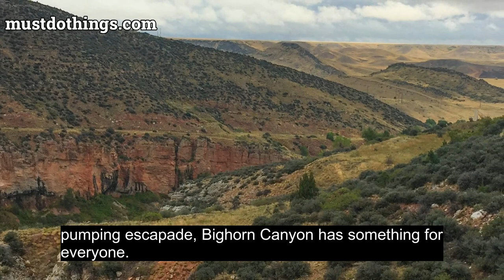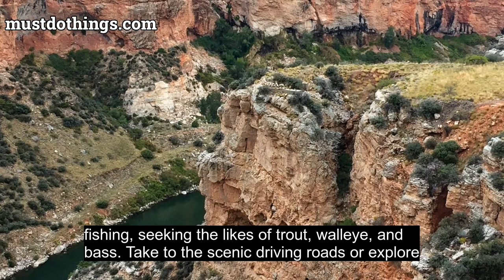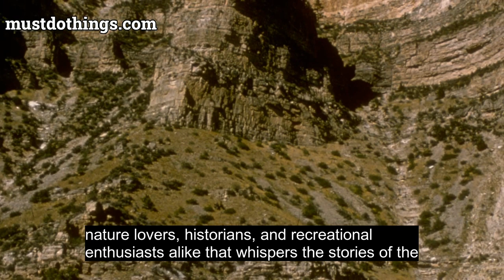Bighorn Canyon National Recreation Area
Welcome to Bighorn Canyon National Recreation Area, an awe-inspiring natural wonder nestled between the states of Montana and Wyoming! This national park offers visitors a unique opportunity to immerse themselves in the breathtaking beauty and rich history of the region. Spanning over 120,000 acres, Bighorn Canyon captivates with its towering cliffs, deep canyons, crystal-clear waters, and diverse wildlife.

Nature enthusiasts will be in awe as they explore the vast wilderness that this park has to offer. Hiking trails wind through the vibrant wildflower meadows, providing stunning panoramic views of the deep-cut canyons below. The iconic Bighorn Lake, formed by the Bighorn River, beckons avid anglers and water-sport enthusiasts for a memorable adventure filled with fishing, boating, and kayaking.

For history buffs, Bighorn Canyon boasts a treasure trove of cultural heritage. The area is home to the Bad Pass Trail, which was used by Native American tribes and pioneers back in the day. Marvel at the remnants of historic ranches and homesteads scattered throughout the park, offering a glimpse into the past.

Wildlife lovers will also find themselves in paradise. Bighorn Canyon is a sanctuary for numerous species, including the majestic bighorn sheep, pronghorn, deer, elk, and even the occasional black bear or mountain lion. Birdwatchers can spot a variety of avian species, such as bald eagles, osprey, and mountain bluebirds, making this park a true birding haven.

Whether you're seeking outdoor adventures, historical immersion, or simply a place to unwind amidst jaw-dropping vistas, Bighorn Canyon National Recreation Area is the perfect destination. Immerse yourself in nature's wonder, capture unforgettable moments, and create memories that will last a lifetime. Plan your visit today and discover the unparalleled beauty and tranquility of this remarkable national park.